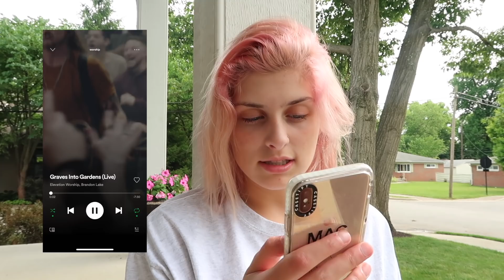being gay & Christian | Q&A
I am SO proud to worship God but I am just as proud for being apart of the LGBTQ+ community.

I'm sorry for the loud noises, filming outside can be pretty unpredictable. I hope I answered your questions okay. If you have any more that you want answered ask them below and I'll try my best to answer them.

Live in Grace, Walk in Love

⇩BLACK LIVES MATTER SHOP (all proceeds go to Black Lives Matter)⇩

⇩my "Amen" collection⇩

⇩normalize lesbian relationships collection⇩

⇩mental health matters collection⇩

FAQs

⇢ where do you live? indiana